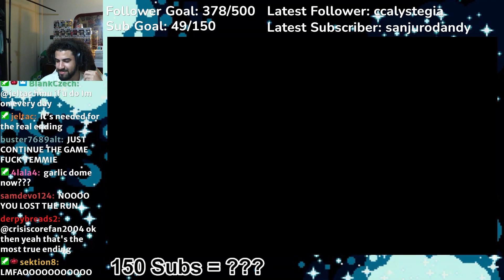Just Temmie... | Undertale Pacifist Route Part 2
In this episode, I get convinced by my chat to pause my pacifist journey and become a scammer to make some quick money, just to end up losing it all in the end...